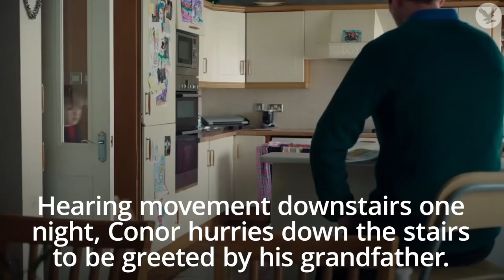Heartwarming Irish Christmas ad about Covid-19 restrictions goes viral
A Christmas advert for an Irish supermarket that looks at how Covid-19 restrictions might impact families over the festive season has gone viral.

SuperValu Ireland released its advert on Wednesday 11 November.

The heartwarming advert has been liked more than 5,600 times on Twitter and garnered hundreds of replies from viewers.